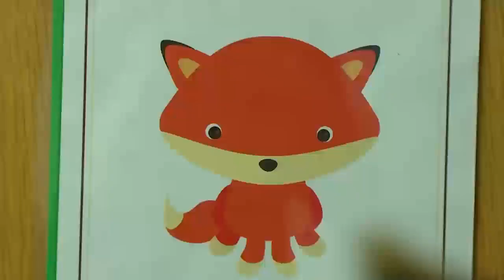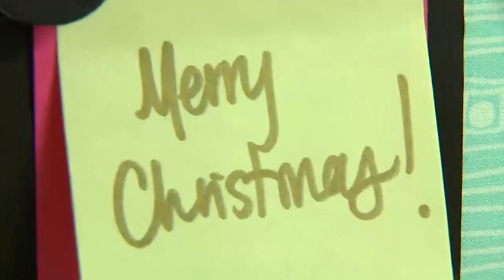KPTV Health Watch 12/27/19 Music Thanathology with Laura Moya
12/27/19 KPTV Health Watch news story on the healing power of music, featuring Laura Moya, a music thanatologist at Providence Health & Services in Portland, Oregon, and groups of carolers at Providence St. Vincent Medical Center who helped boost the spirits of people hospitalized during the holidays.